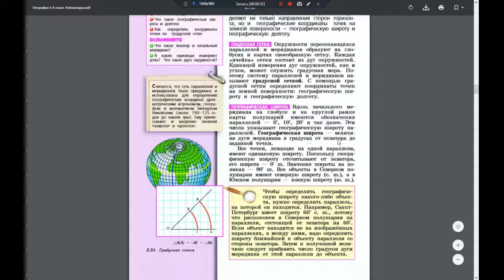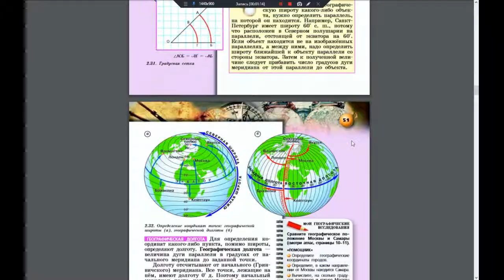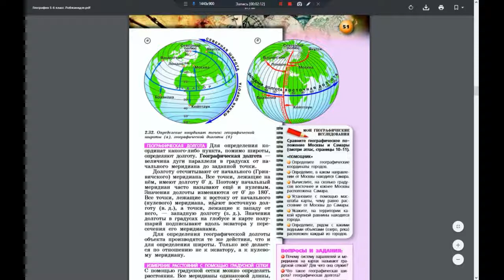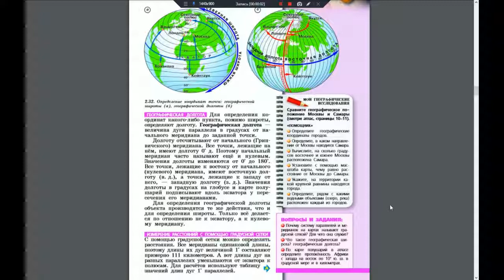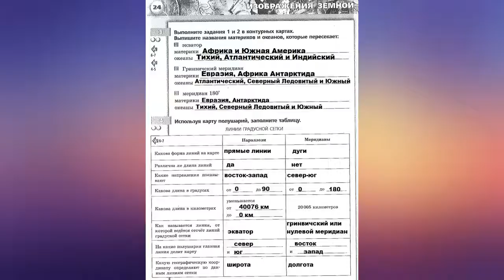География 5-6к. §19 Географические координаты